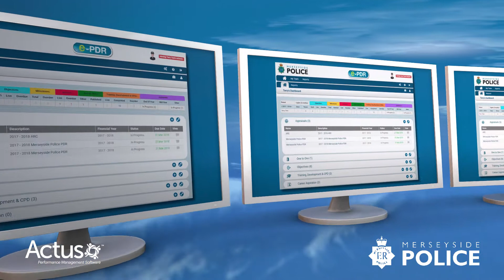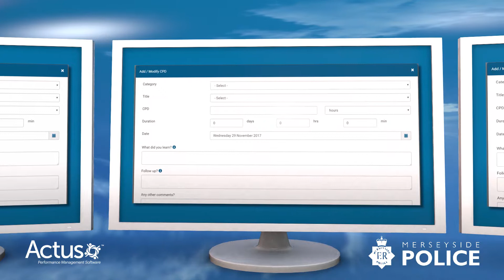Merseyside Police Select Actus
Why Merseyside Police selected Actus for their new E-PDR System